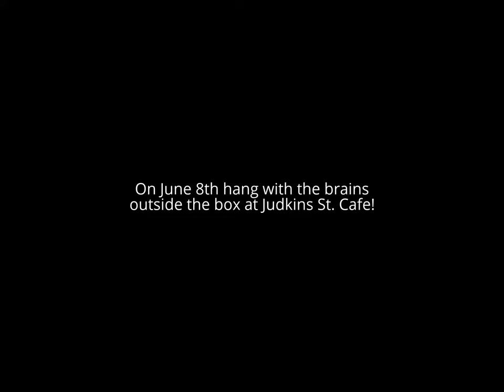Brains Inside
A Big-Brained Superhero Serious Fun and Games event trailer. Will the brains get out of the box? Find out on June 8th at Judkins St. Cafe!